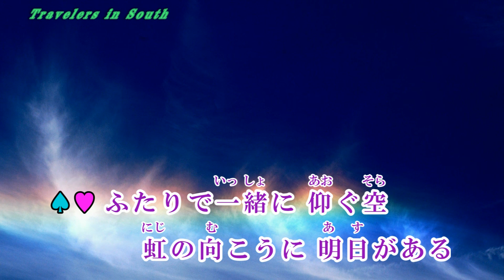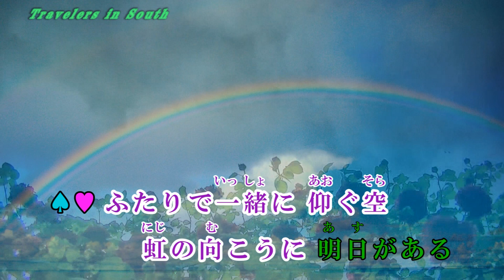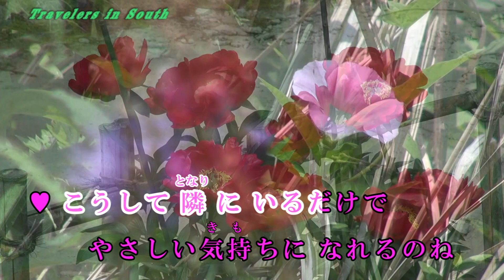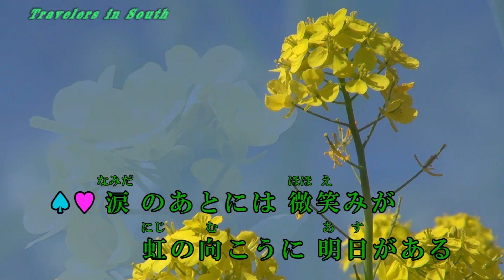虹の向こうに明日がある♪山川豊＆水森かおり♪カラオケ